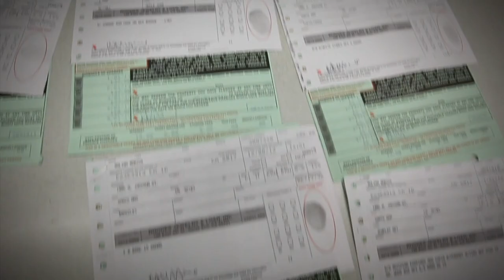Stolen camera returned with California wife's last photos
An unexplainable chain of events returns a long lost camera. (CNN)